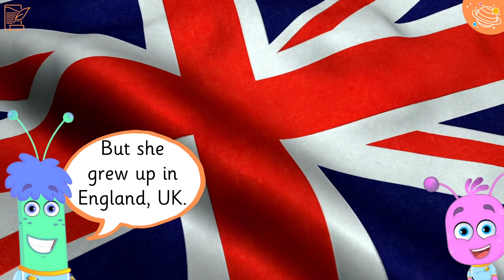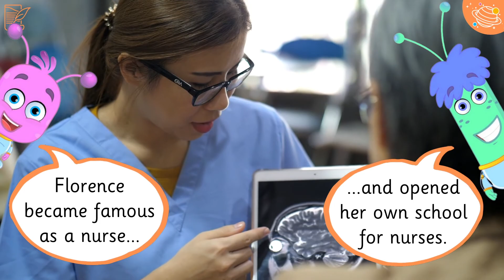Florence Nightingale | History For Kids | STEM Home Learning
Do you know who Florence Nightingale is and what she has done in her life?  In this English online video, we will be learning about Florence Nightingale and the amazing things she has done throughout her life. Watch to find out more about him and test your History knowledge! Have fun watching Explore Planet English videos while you learn more about History, in English, for STEM and the KS1 curriculum.

This is a great STEM way to enhance your History knowledge!

Y1 Hi1/1.3